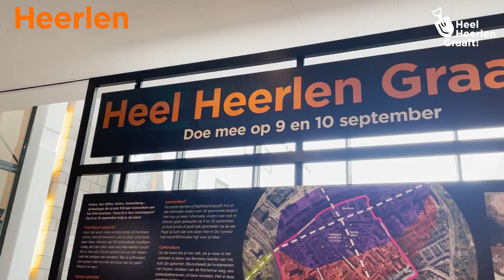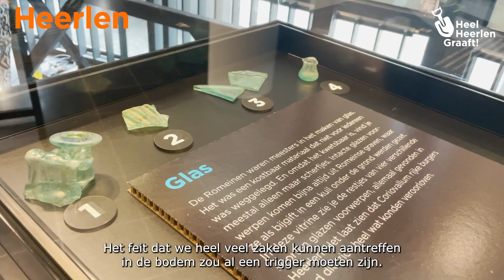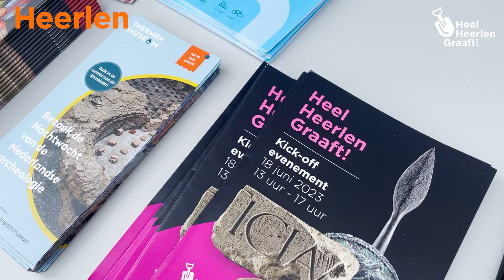Terugblik startevent Heel Heerlen Graaft!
Op 18 juni ging het graven van start tijdens de kick-off van Heel Heerlen Graaft. Er viel heel wat te ontdekken, proeven en te bekijken. Zo werd de expo ‘De ontdekking van Coriovallum’ in De Vondst geopend, er waren allerlei leuke activiteiten in het Thermenmuseum en de eerste schop ging in de grond voor de twee proefputten. Kijk je mee?